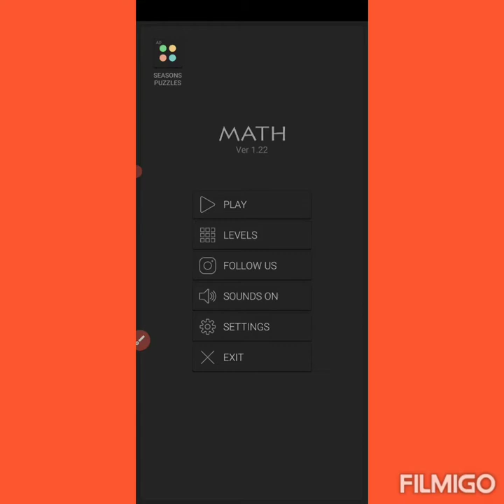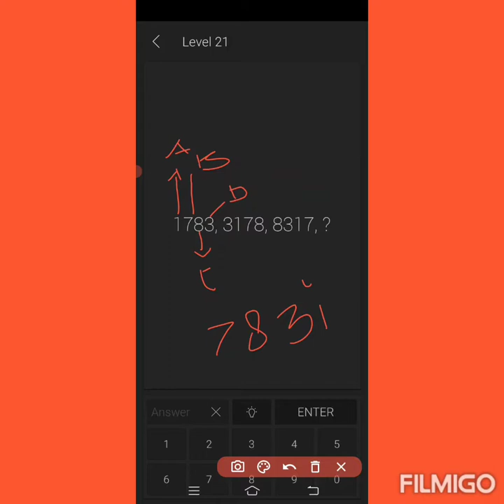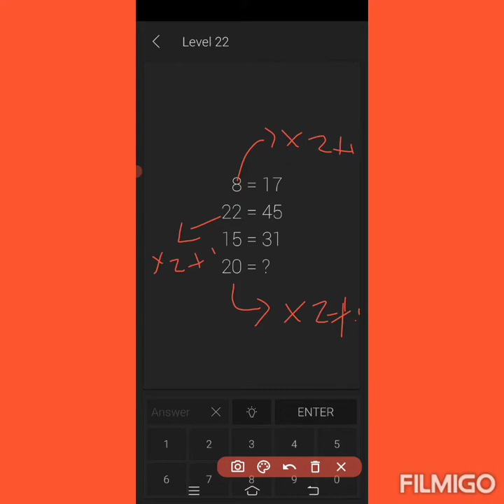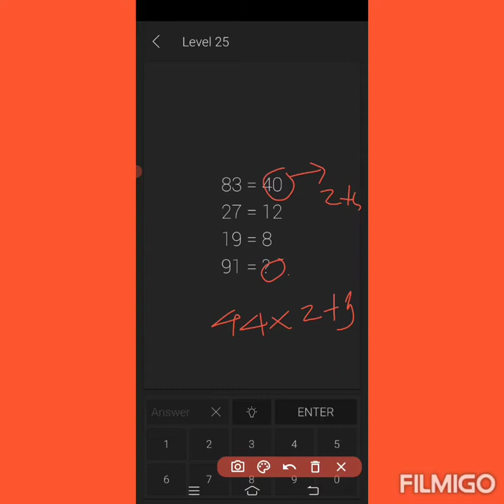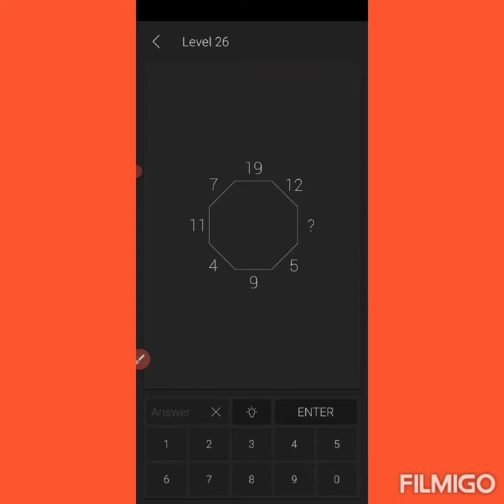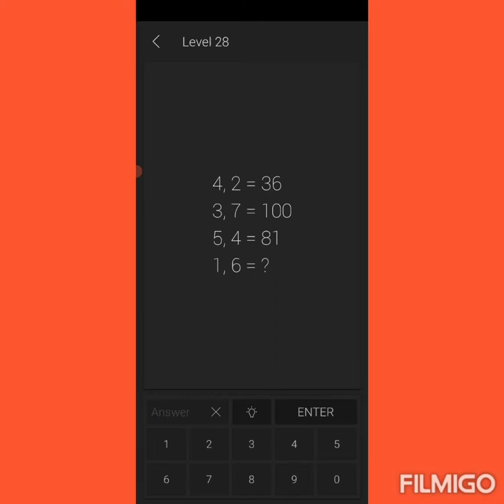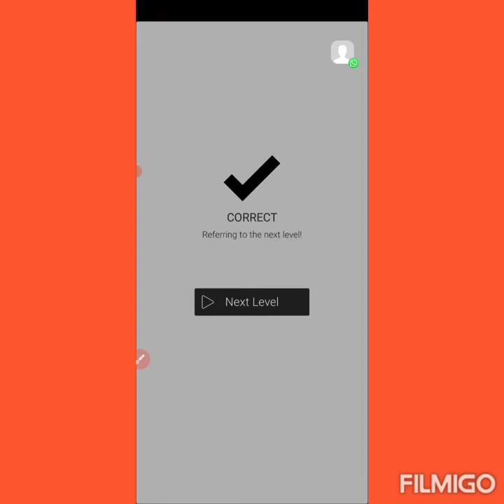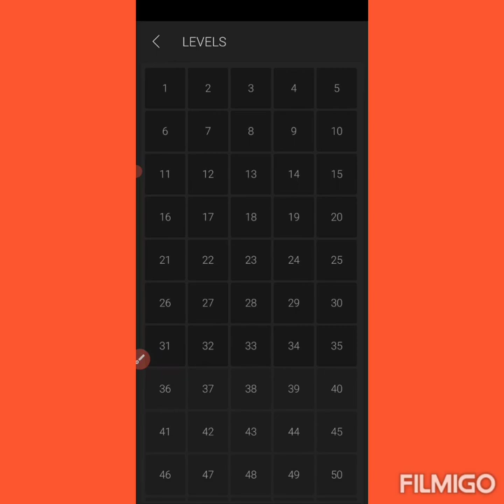GAME MATEMATIKA LEVEL 21 - 30 | MATH RIDDLES